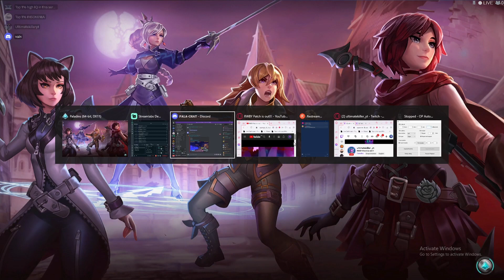Andro & Grohk (Customs) - Aim Training?